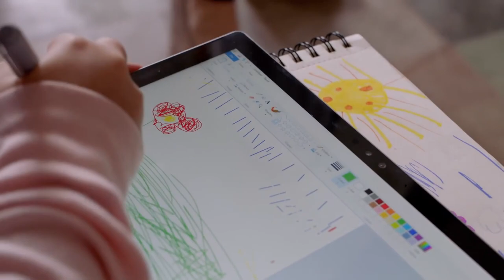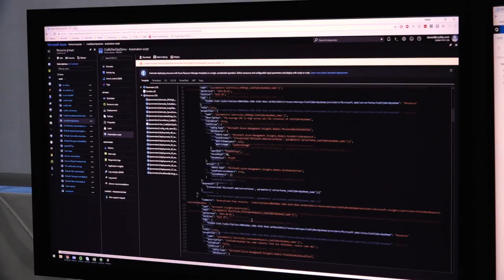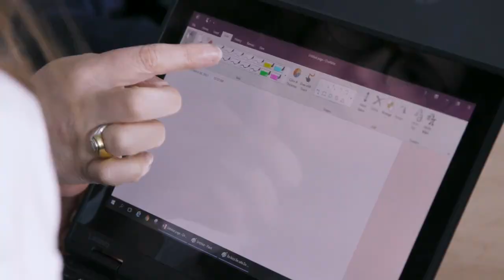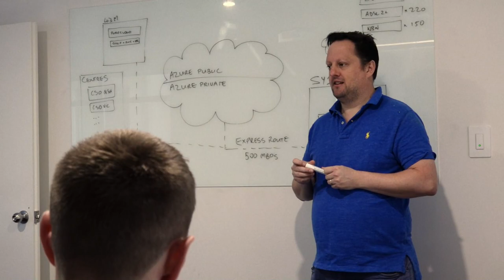Goodstart Early Learning Azure Cloud Transformation Project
This video case study explores Goodstart's experience in using Codify's professional services to assist with their "Project California" Azure Cloud Transformation project.

Goodstart Early Learning is Australia’s largest provider of long day-care services with over 650 centres across every state in Australia. 45,000 children come through their doors every day and these children are supported by 17,500 staff. The project's vision was find ways to spend less time focusing on the things that don’t matter to families and children and focus on Goodstart’s core social purpose: improving the lives of children and the families that surround those children.